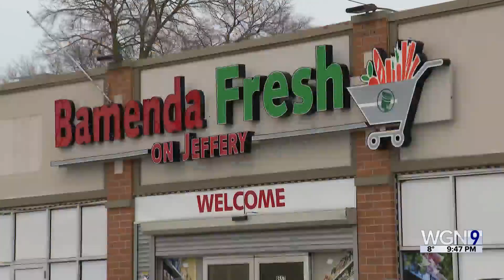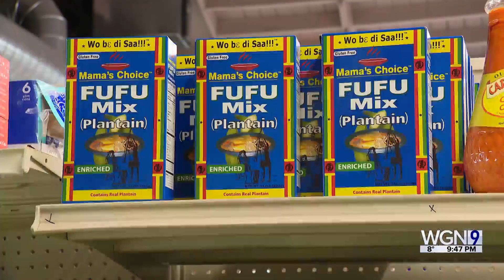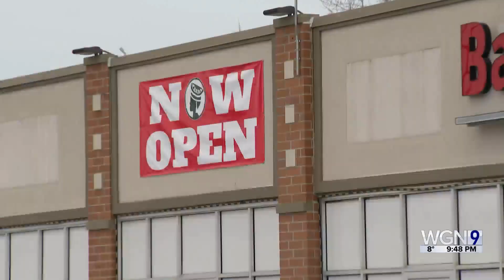South Side grocery store owner supplying community with food and support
A few months ago business owner Felix Leshey opened up Bamenda Fresh, a new neighborhood grocery store in Chicago's South Deering neighborhood.